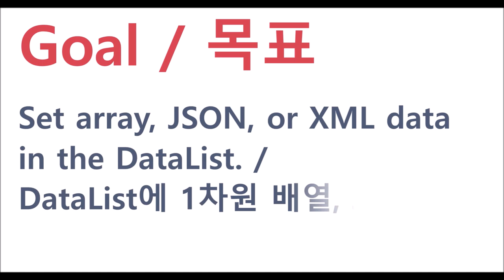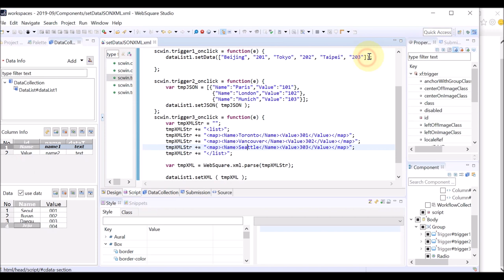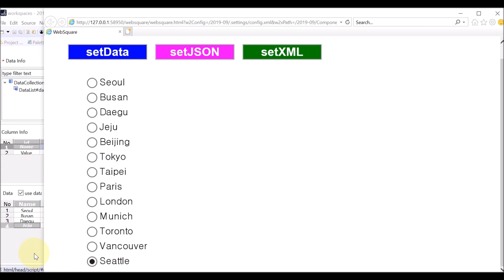DataList - setData() & setJSON() & setXML() | WebSquare5 - Quick Guide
00:00 Introduction
00:06 Goal
00:15 Related Methods
00:22 setData()
00:27 setJSON()
00:35 setXML()
00:44 DEMO
02:14 End of DEMO

Set array, JSON, or XML data in the DataList.

Related APIs
   setData()
   setJSON()
   setXML()